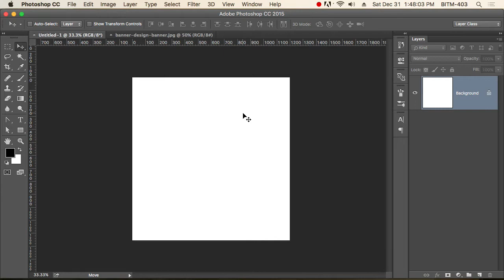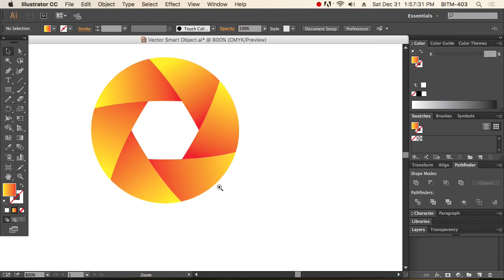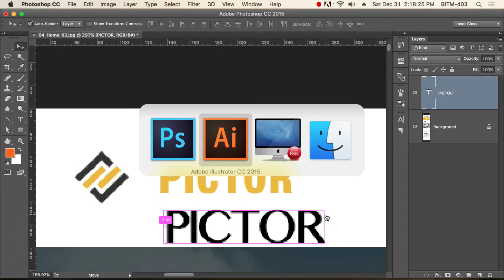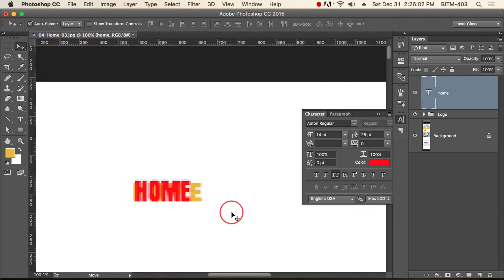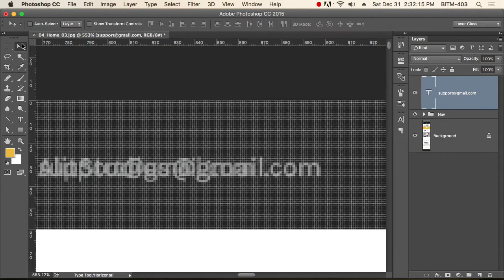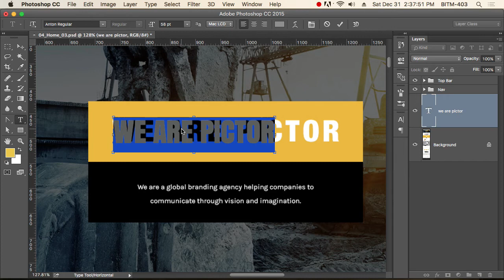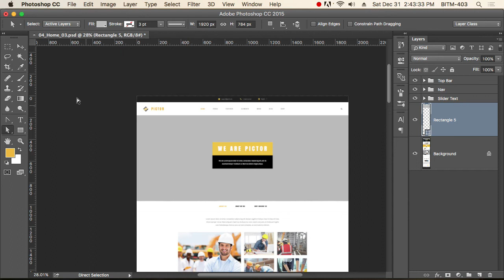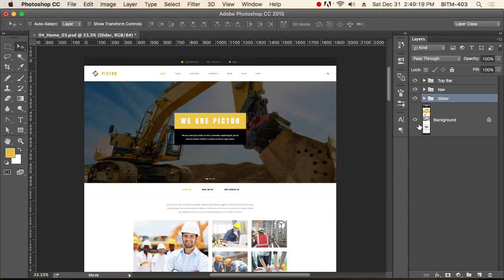12th Class Batch 24